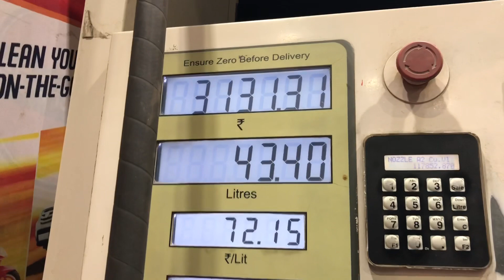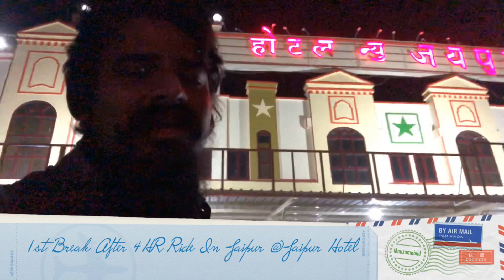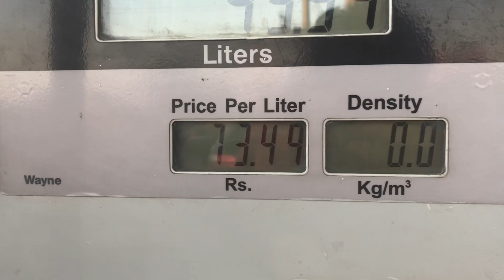Part 1 | Delhi To Mumbai | Non Stop | Road Trip | Travel Vlog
Gadgets I Use For ShreyashShandiliyaVlog
For Video Recording :
1st Camera iPhone X
2nd Camera Note 8
3rd Camera GoPro Hero 7 Black
4th Camera Canon 750D